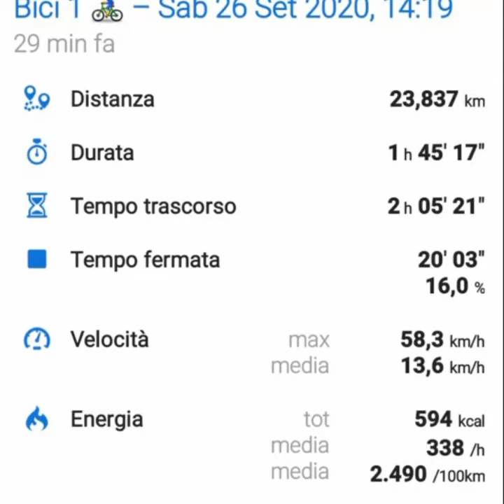Mtb vongolone trovata fiume Era Monta in Bike Ponsacco Valdera 16#